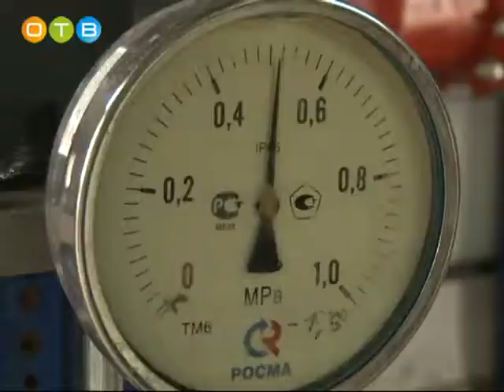Подготовка к отопительному сезону в Одинцовском районе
Во всех 16 городских и сельских поселениях Одинцовского района проходит подготовка к очередному отопительному периоду. На территории муниципалитета находятся 88 источников теплоснабжения, 30 из которых уже готовы. Кроме того, в преддверии зимнего периода коммунальщики проводят профилактику жилого фонда и ремонтируют подъезды.